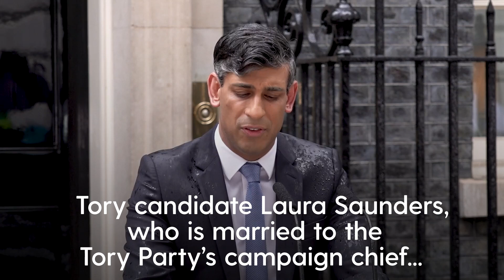Second Tory candidate faces Gambling Commission probe into general election date bets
It would be “reprehensible” to use inside information to bet on the General Election date, Michael Gove said as three people with links to the Tories or Downing Street faced investigation.

Tory candidate Laura Saunders, who is married to the Tory Party’s campaign chief, is facing a Gambling Commission investigation into alleged betting offences.

News of that investigation followed the arrest of one of Prime Minister Rishi Sunak’s police protection officers and a Gambling Commission investigation into his parliamentary aide Craig Williams over betting allegations.

Housing Secretary Mr Gove told the BBC: “If people have used inside information to place bets, that is deeply wrong.

“What I can’t do is sort of get too much into the detail of the case while an investigation is going on.

“But I can talk about the broad principle and you’re absolutely right, it’s reprehensible.”